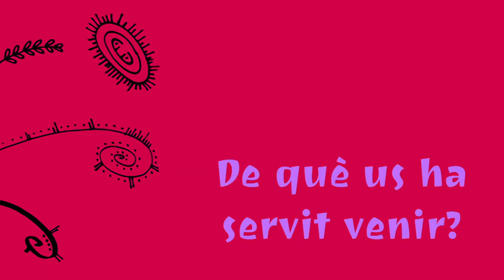Com Sona l'ESO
Com Sona l'Eso és un projecte nascut l'any 2000 amb l'entusiasme d'alguns professors i professores de música valencians que exercien la seua tasca docent al País Valencià, Catalunya i les Illes Balears. Aquest entusiasme els va espentar a unir les propostes que treballaven en l'aula per a donar a conéixer tot el que es podia aconseguir amb alumnes de qualsevol condició social, cultural i de nivell acadèmic amb el comú denominador d'una matèria a la qual, sovint, se li minva importància: la música.

El professorat del CSE intenta, amb la Trobada, que les propostes i projectes didàctics que es duen a terme a l'aula tinguen una continuïtat i puguen així donar-se a conéixer i ser font d'inspiració per a futures propostes.

Podem entendre el projecte Com Sona l'Eso com una trobada anual d'alumnes i professorat de música d'instituts de secundària públics que, al llarg de quatre dies, conviuen per dur a terme un gran repte musical que han treballat prèviament a les aules de música. Aquest repte és la realització d'un concert conjunt: al voltant de 1500 alumnes d'edats entre 12 i 17 anys juntament amb el seu professorat actuant junts. La regla d'or de les Trobades és la següent: tot l'alumnat, independentment de la seua formació musical, participa en el concert.

Té una finalitat doble:
- Treure fora de les quatre parets de l'aula tot el treball diari efectuat per professorat i alumnat.
- Oferir l'alumnat l'oportunitat -probablement única en les seues vides- d'experimentar en primera persona el plaer (però també l'esforç) que representa fer música en directe damunt d'un escenari.